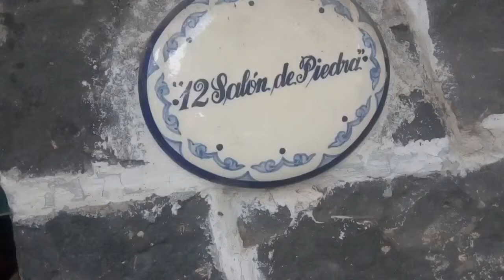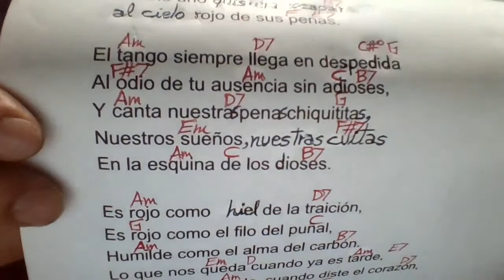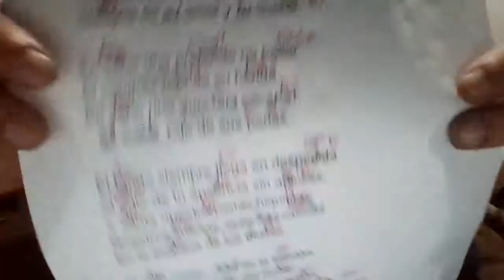ROJO TANGO Erwin Schrott COVER